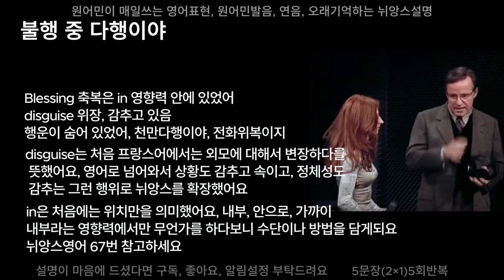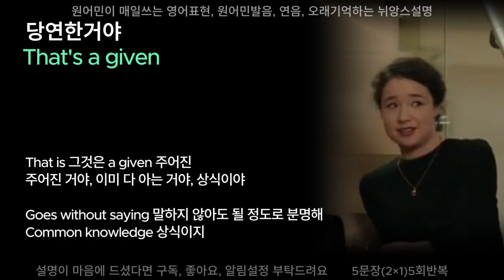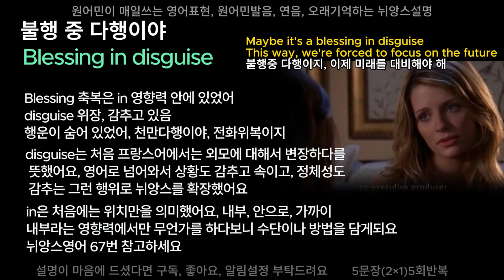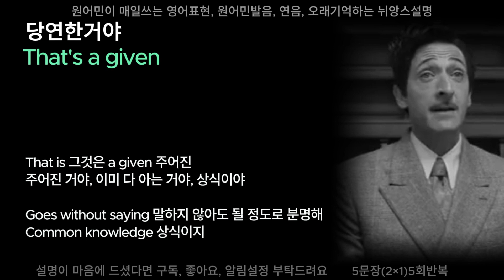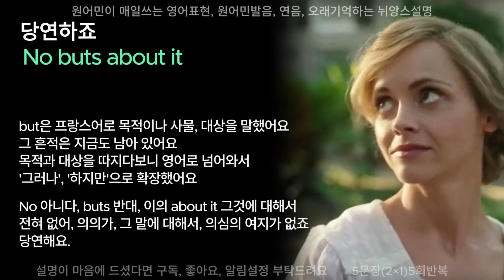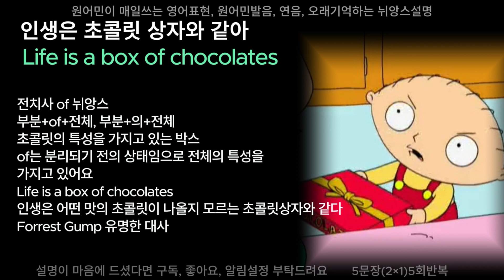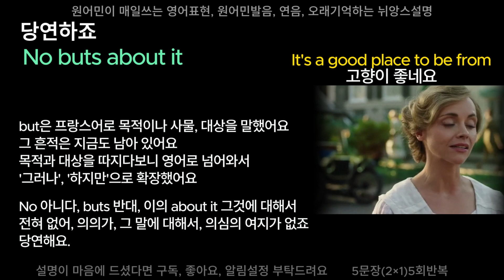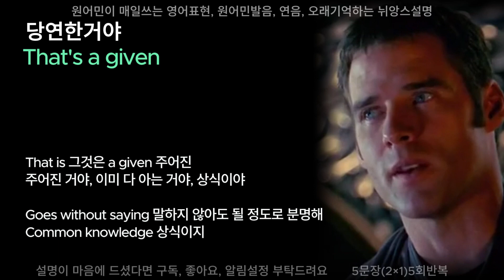86. 뉘앙스영어, 영어가 가장 쉽다, 그 이유는?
원어민이 매일쓰는 영어표현, 원어민발음, 연음, 오래기억하는 뉘앙스설명
No buts about it
Blessing in disguise
I'd say so
Life is a box of chocolates
That's a given